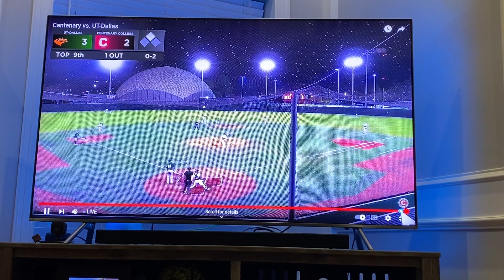Shout out from Shrev